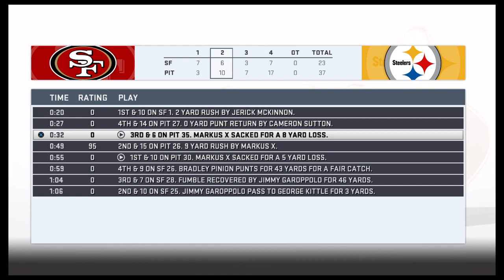E:23 19-9-29 - Pittsburgh Steelers (2-1) v. SF 49ers (1-2) - Markus X Career - Madden 19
E:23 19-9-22 - Pittsburgh Steelers (2-1) v. SF 49ers (1-2) - Markus X Career - Madden 19 - -- Watch live